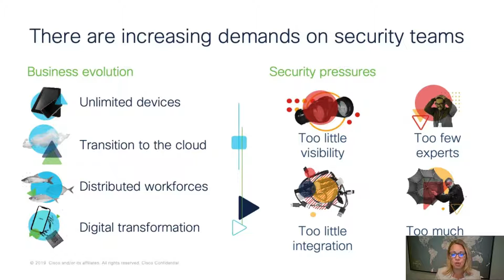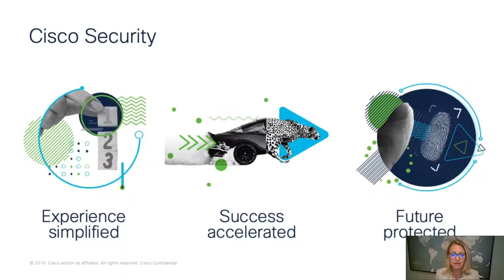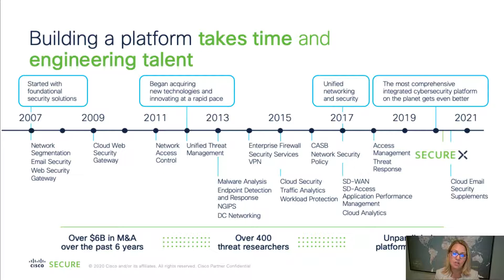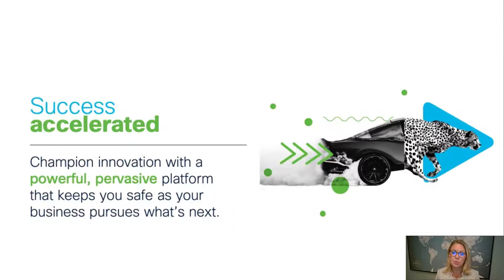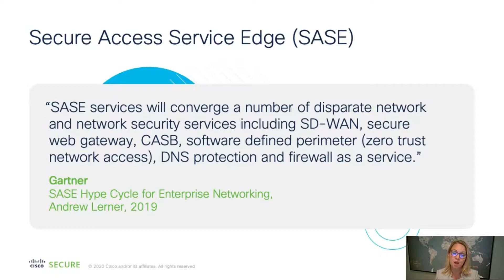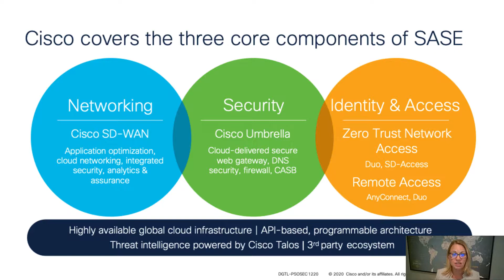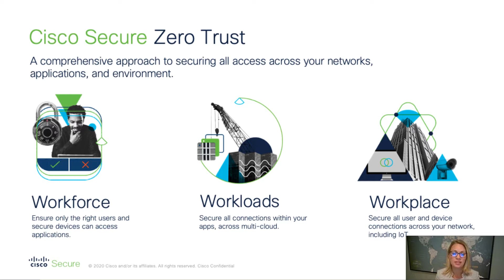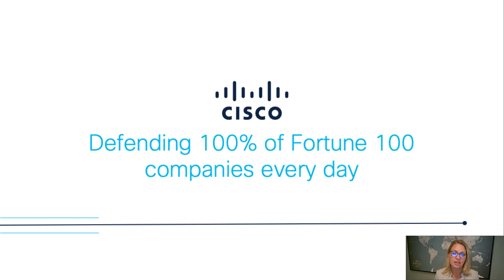Shelly Blackburn - Cisco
Protecting What’s Now and What’s Next

Shelly Blackburn has more than 25 years of experience in the Telecommunications and Networking industry. For the past 18 years Blackburn has held various roles across Cisco’s Sales, Channel and Development organizations.  In her current role, Blackburn has responsibility for the entire global Security Systems Engineering organization which supports next generation firewall, advanced malware protection, cloud security and zero trust solutions. With a proven track record of increasing sales through the development and leadership of high-performing teams, she leads an organization of more than 500 security focused systems engineers and leaders dedicated to helping protect their customer’s network.

Prior to her current role, Blackburn held positions as Sr. Systems Engineering Director of Architectures, a Systems Engineering Director in the Enterprise Sales Organization, an Engineering Strategy and Planning Leader for the Enterprise Sales Organization, a Sales Business Development Leader and a Consulting Systems Engineer. Prior to Cisco, Blackburn held positions in Marketing and Engineering for Siemens and the State of Minnesota.

 Blackburn has a Bachelor of Science degree from Minnesota State University and a Master’s degree in Telecommunications from St. Mary’s University. Blackburn is also a graduate of Women Unlimited, the National program for Women in Leadership, and is a key leader in the Cisco Empowered Women’s Network. She resides in North Carolina with her husband and is a proud mother of two children. When she is not working, Blackburn enjoys golfing, tennis and boating.